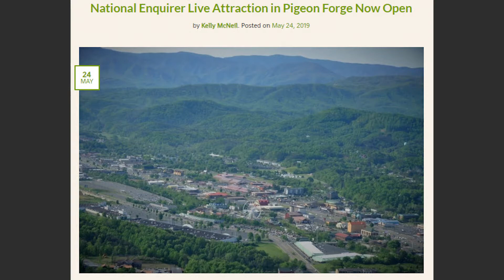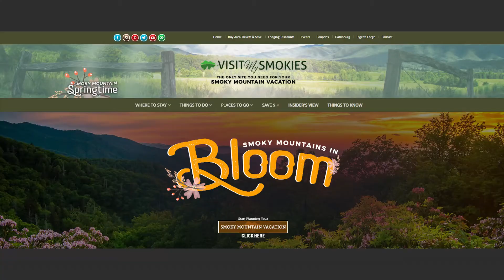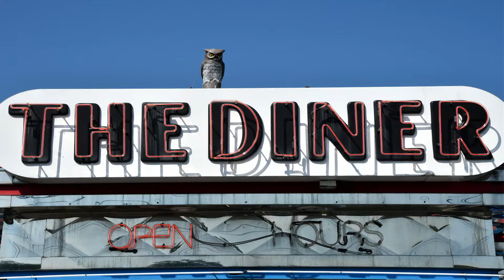Visit My Smokies Weekend Weather for May 24 2019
Get all of the weather details for Gatlinburg, Pigeon Forge, and Sevierville with our Smoky Mountain Meteorologist Paul Poteet.